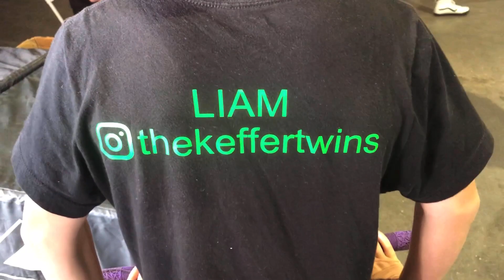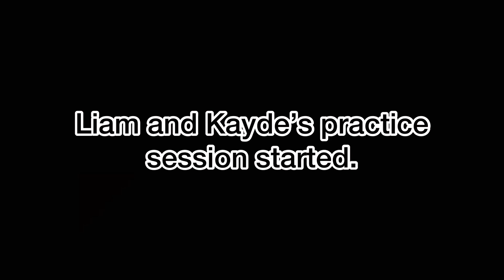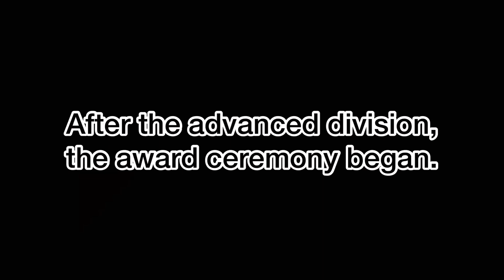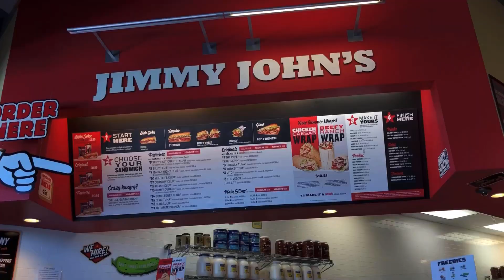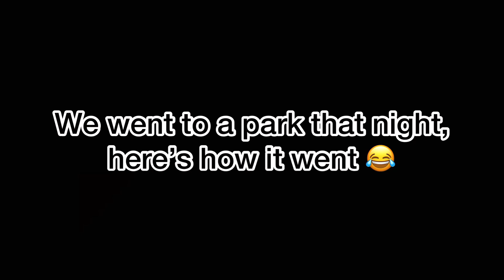TWIN brothers WIN Hot Wheels SCOOTER competition!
Twin brothers share the podium in Arizona! We competed in the Hot Wheels Superchargers scooter competition at KTR Chandler hosted by the legend himself, @Ryanwilliams of Nitro Circus. @thekeffertwins and @finlaykeffer